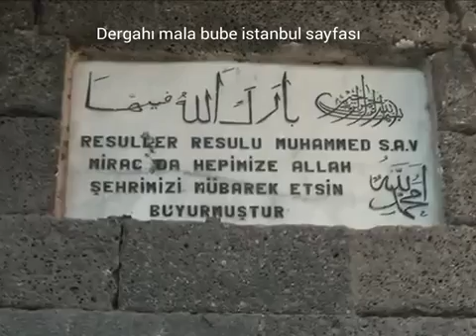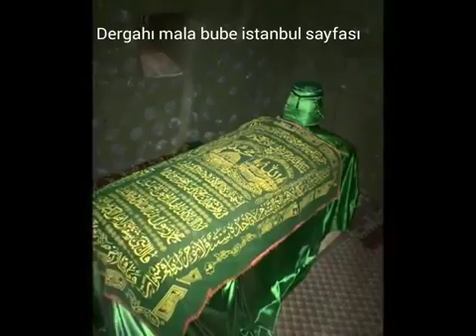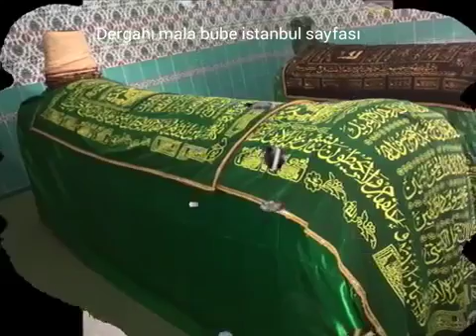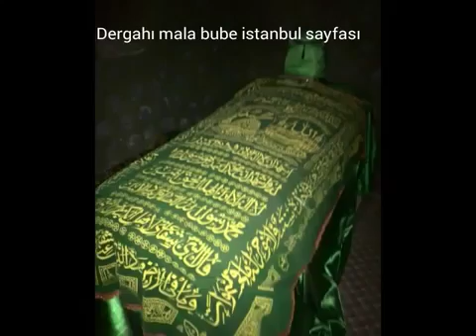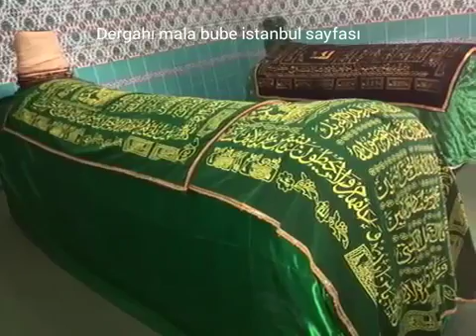ابوحسين(4)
حضرات الشيخان